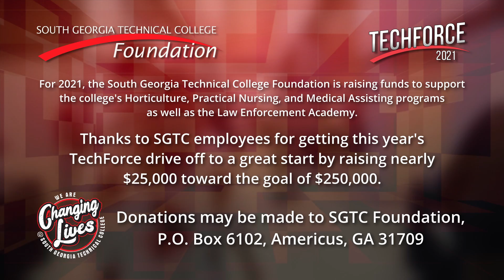TechForce Luncheon 2021 Highlights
Highlights from the SGTC TechForce internal fundraising drive. Employees contributed nearly $25,000 toward the goal of $250,000 to provide program equipment for the Law Enforcement Academy and the Horticulture, Practical Nursing, and Medical Assisting programs at South Georgia Technical College.